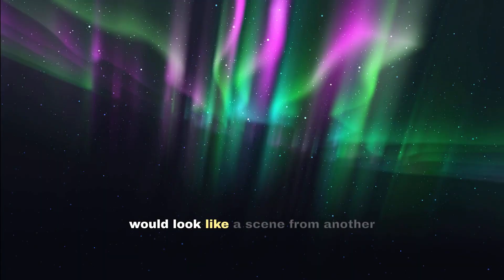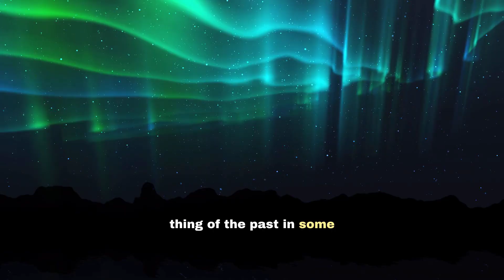What If Earth Had Rings Like Saturn? 🌎✨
Imagine a world where Earth had stunning rings like Saturn! How would life change? From breathtaking skies to chaos in nature, discover the mind-blowing possibilities.